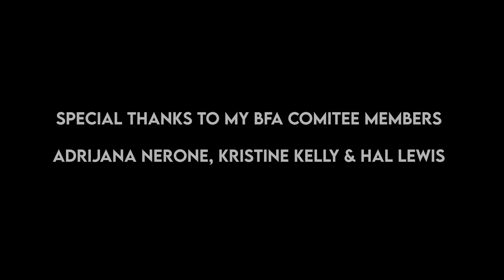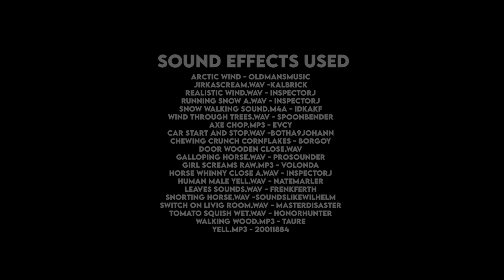The Ranch - Cleveland Institute of Art BFA Film 2023